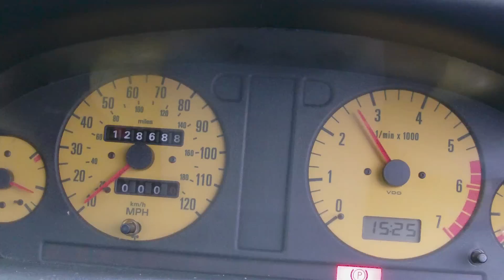SKODA FELICIA FUN PICKUP HD